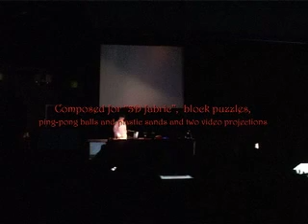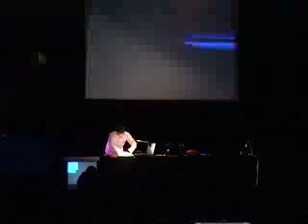The Grid of Elasticity II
The Grid of Elasticity II composed by Leung Kei Cheuk, Keith a.k.a. GayBird This piece composed for 3D fabric, block puzzles  , ping pong balls and plastic sands and two video projections.